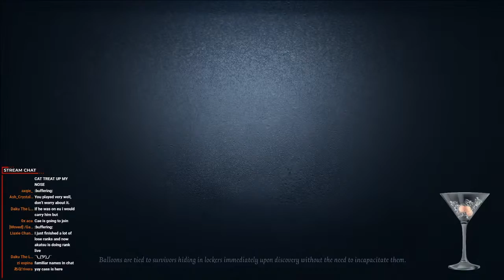Identity V Griffin Rank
with friends i guess